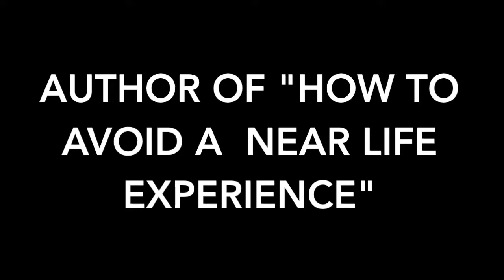Steve Head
Description